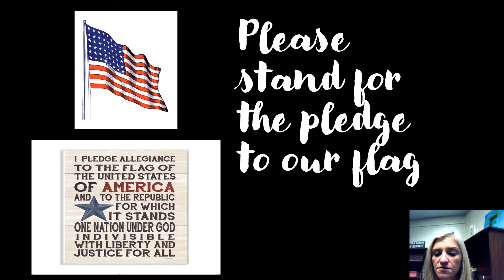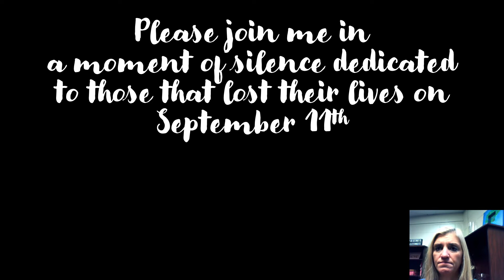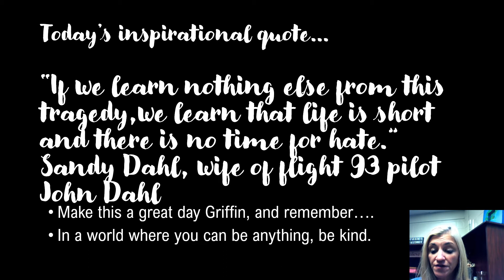Homeroom Message September 11, 2020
Principal Dr. Hill provides the September 11, 2020 homeroom message.